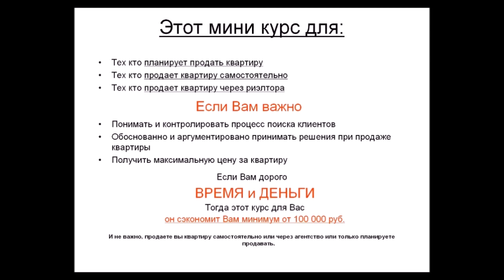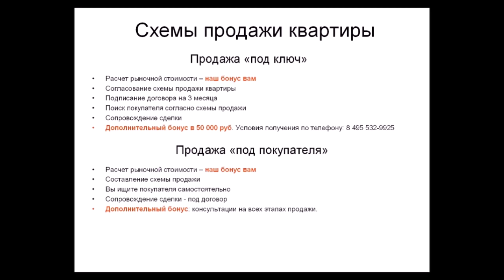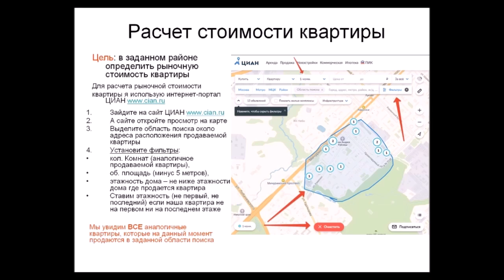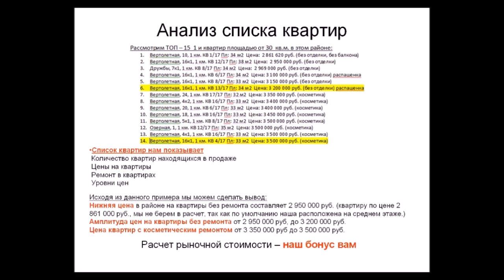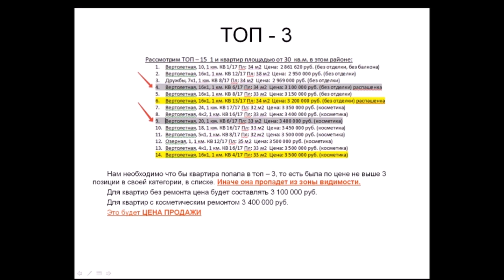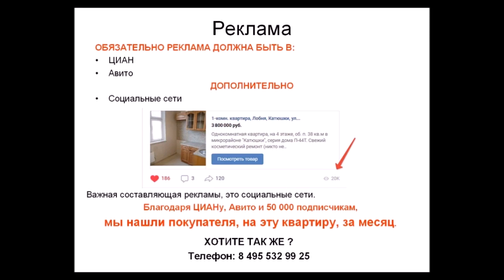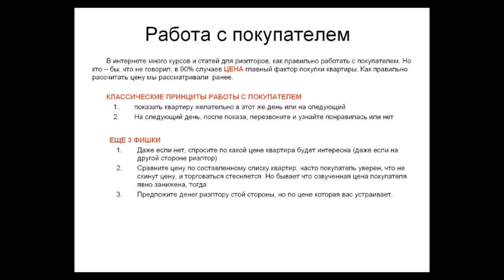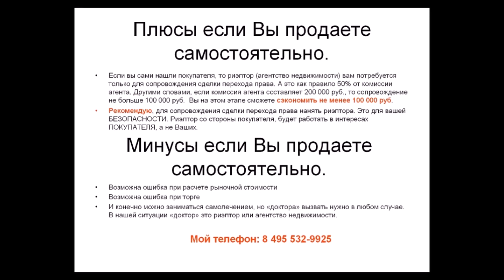Через 15 минут Вы найдете покупателя на квартиру за 30 дней!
0:00 - О себе
0:46 - Кому нужен этот курс
1:20 - История создания "СХЕМЫ ПРОДАЖИ КВАРТИРЫ"
3:03 - Расчет рыночной стоимости
4:39 - Анализ списка квартир
6:37 - Торг
7:27 - Реклама квартиры
8:11 - Подготовка квартиры к продаже
9:05 - Работа с покупателем
10:14 - Плюсы и Минусы

Продаёте свою квартиру более 30 дней? Боитесь продешевить или упустить покупателя? Комиссия агентства грабительская! А по ТВ рассказывают, как обманули людей при продаже квартиры!

15 минутный мини курс позволит вам ВЫГОДНО, быстро и БЕЗОПАСНО продать квартиру, по рыночной цене. Сэкономит Вам минимум от 100 000 руб. и решит жилищные проблемы через 30 дней.